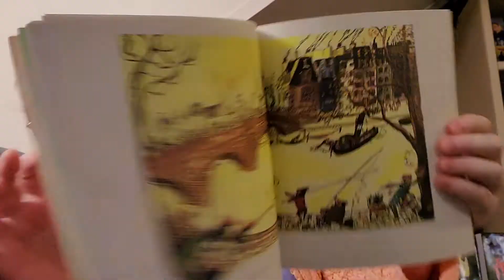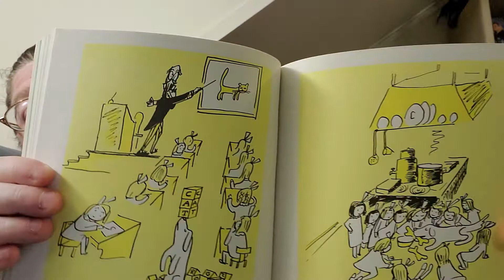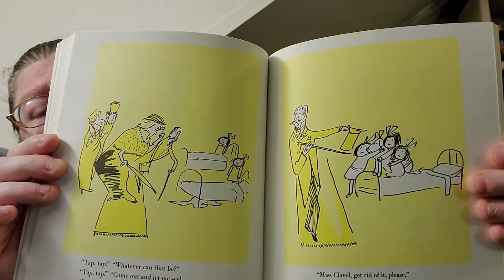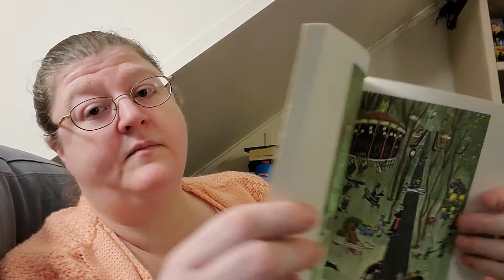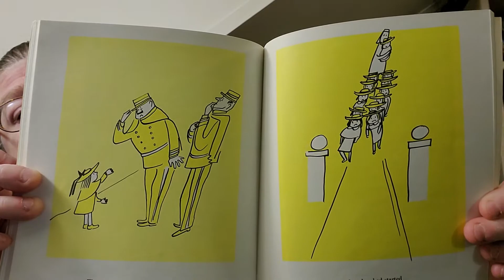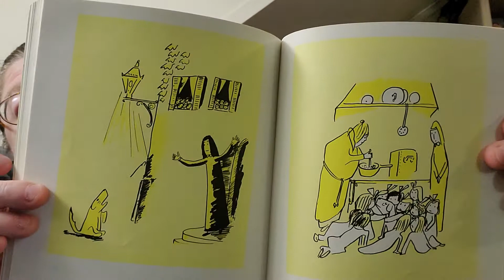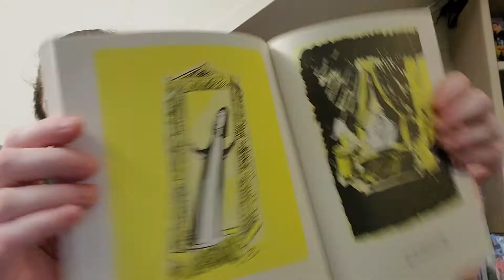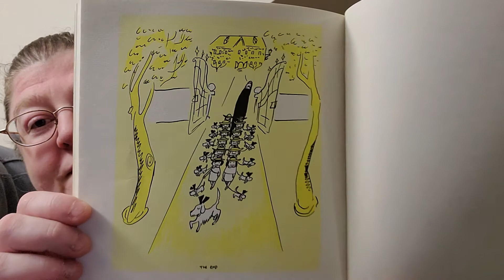Beca Reads: Madeline's Rescue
Beca is reading Madeline's Rescue, story and pictures by Ludwig Bemelmans